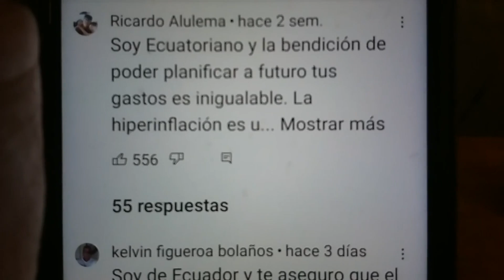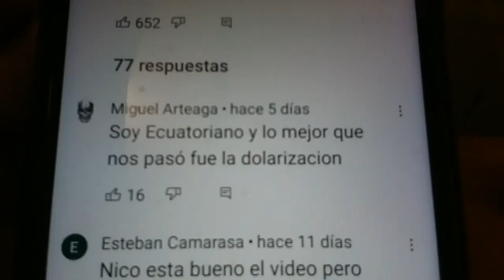DOLARIZAR Y OPINIONES de la GENTE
Los cursos más vendidos del área de inteligencia y desarrollo personal:
1. Memoria y Técnicas de estudio + Lectura rápida
2. COMBO ESPECIAL (Oratoria, Técnicas de persuasión, Cómo conocer a la gente, Programación Neurolinguística)
3. Cuál es tu misión en la vida
4. Inteligencia emocional
5. Programación Neurolingüística
6. Oratoria
7. Oratoria + Técnicas de persuasión

Los cursos más vendidos del área contable:
1. COMBO 1 Contabilidad para principiantes BÁSICO
2. Principiantes full + ajustes al balance
3. COMBO 16 Costos para emprendedores
4. Análisis e interpretación de estados contables
5. Auditoría full
6. Modelos contables
7. Costos full